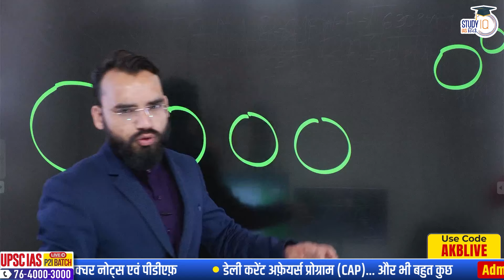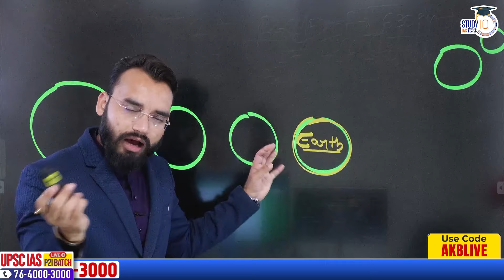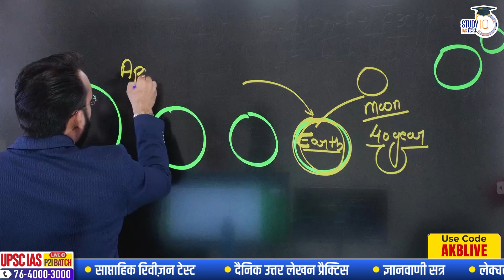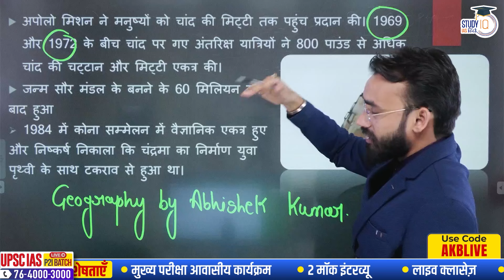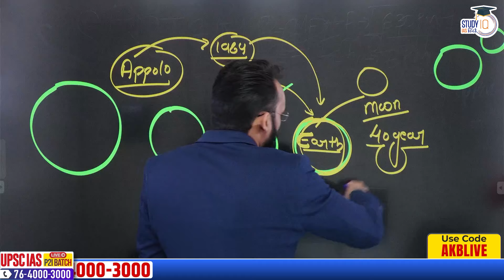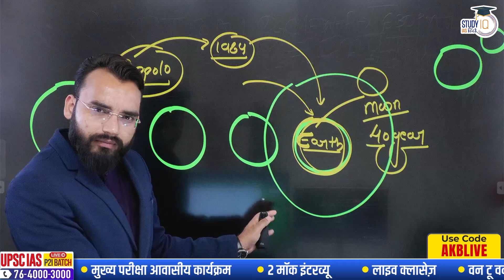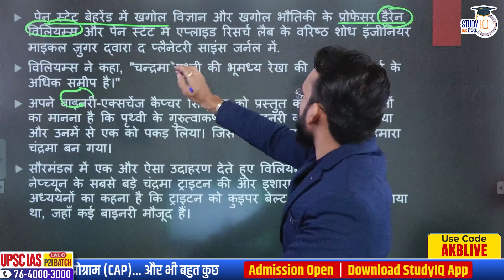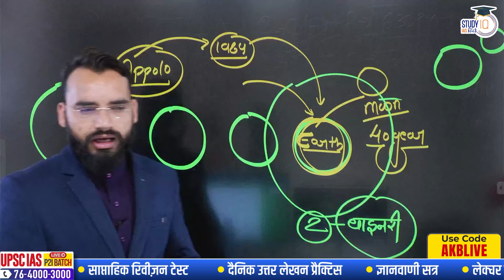Origin of MOON New Theory | Abhishek kumar | StudyIQ IAS Hindi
UPSC IAS Live GS Foundation 2025 P2I Pratigya+ Hindi Last Batch

UPSC IAS Long Term P2I Foundation LIVE 2026 September Pratigya+ Hindi Batch